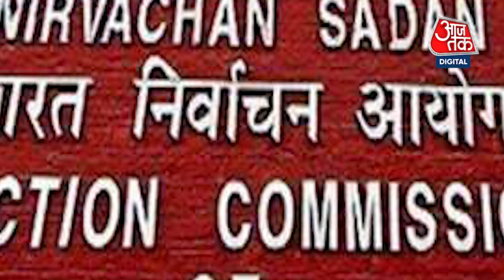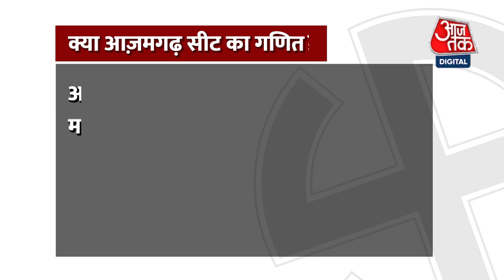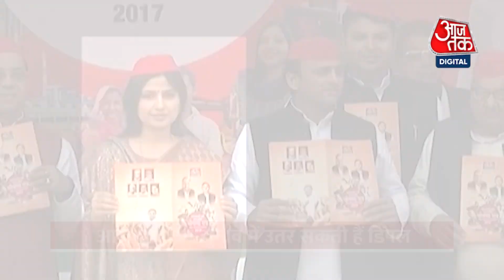Azamgarh उप-चुनाव में Dimple Yadav हो सकती हैं सपा उम्मीदवार, राज्यसभा से टिकट कटने के बाद अटकलें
यूपी में राज्यसभा चुनाव के लिए सपा की तरफ से जो तीन नाम चल रहे थे उसमें एक नाम समावादी पार्टी के अध्यक्ष अखिलेश यादव (Akhilesh Yadav) की पत्नी डिंपल यादव (Dimple Yadav) का भी था. लेकिन अब जब सपा ने आरएलडी चीफ जयंत चौधरी को राज्यसभा में भेजने का फैसला लिया तो ख़बर है कि डिंपल यादव आज़मगढ़ सीट से उप-चुनाव में उतर सकती हैं